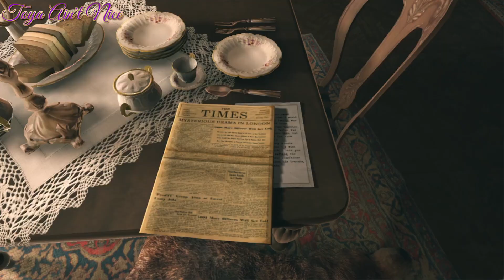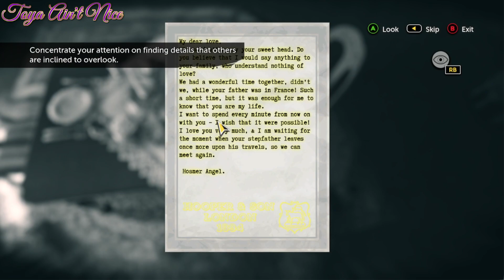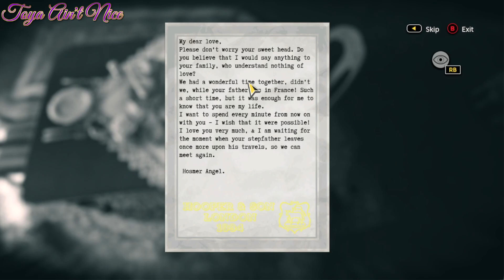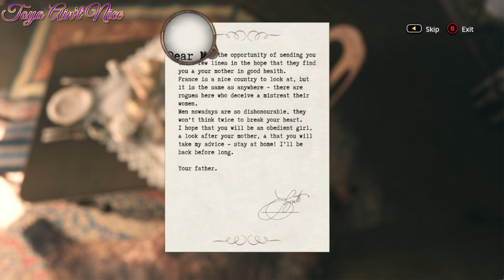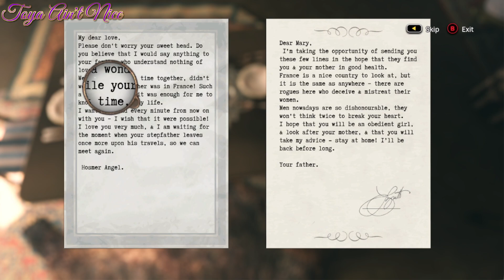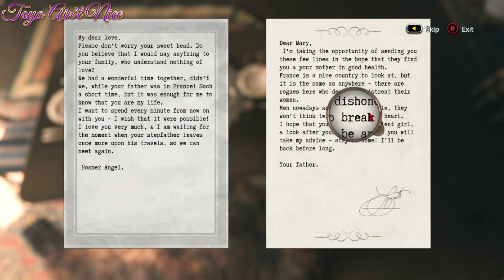Sherlock Holmes: The Devil's Daughter - Infamy (Case 3)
Small mini case